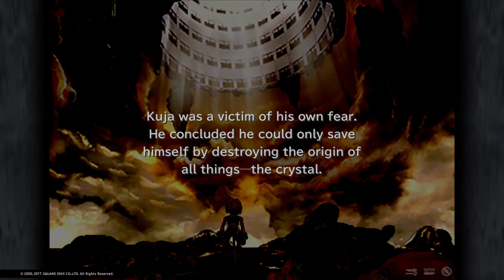Crystal World | FINAL FANTASY IX